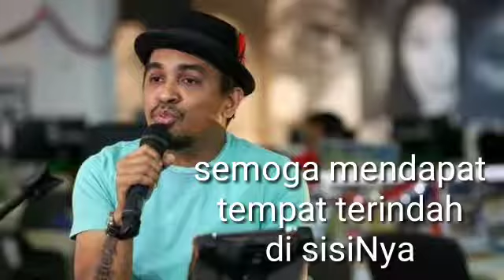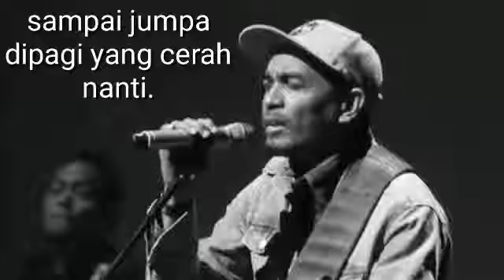R.I.P Glenn Fredly